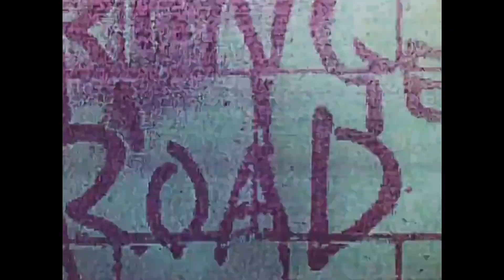Prince - Take Me with U (SLOWED.REVERB)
~ tha m hack ~